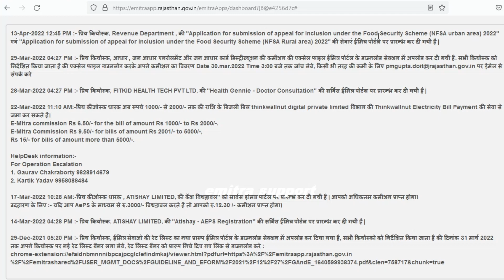Nfsa form online 13/04/2022 से ऐसे करना होगा!nfsa 2022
खाद्य सुरक्षा 2022 फॉर्म डाउनलोड

nfsa form kaise bhare
ration card nfsa rajasthan
naa 2022